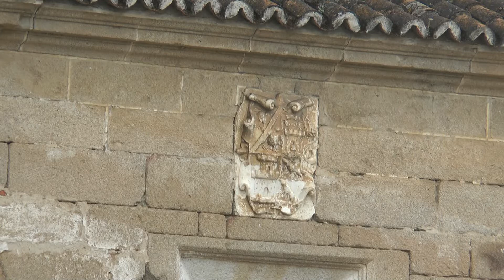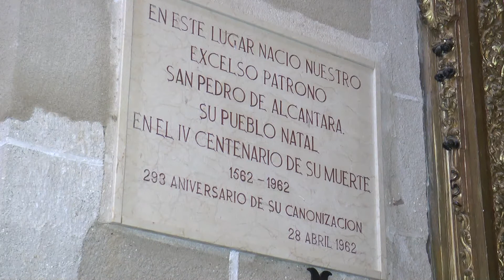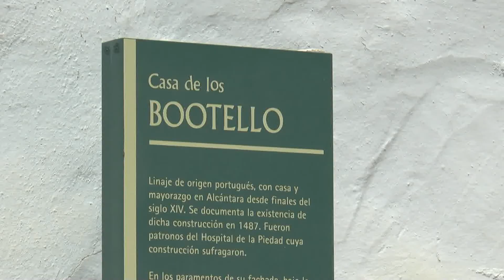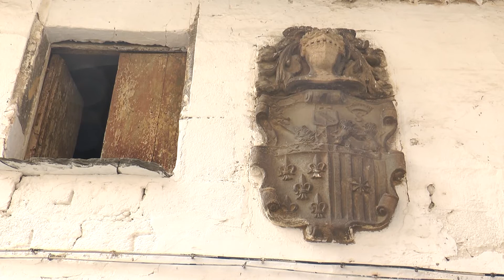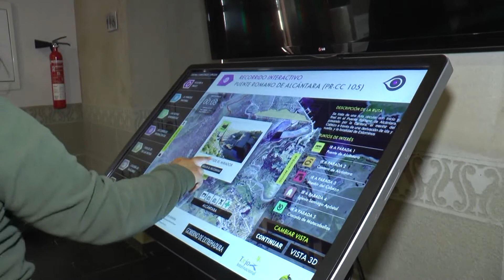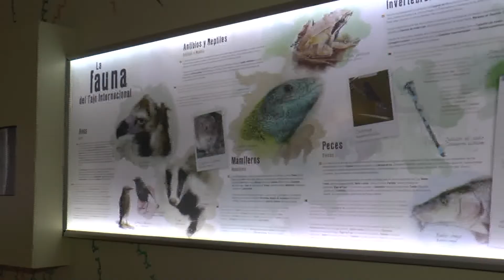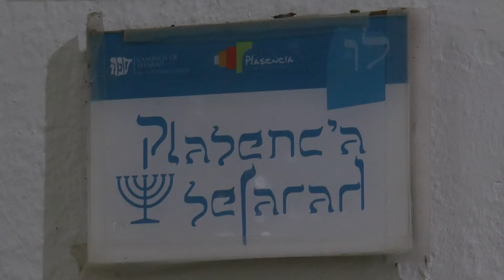ALCÁNTARA EN PARADA Y FONDA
Uno de los lugares con más historia de la región extremeña en el que destacamos, su impresionante puente romano.